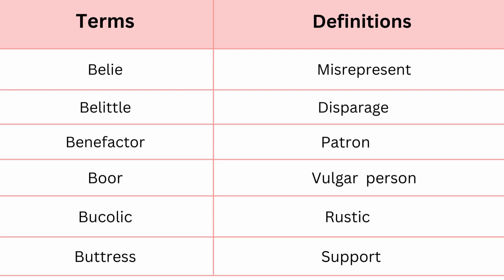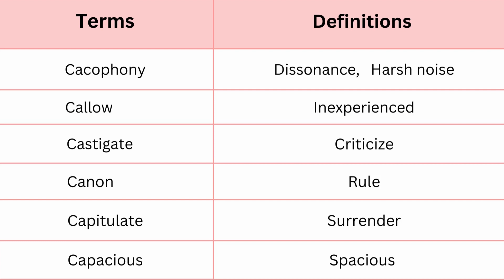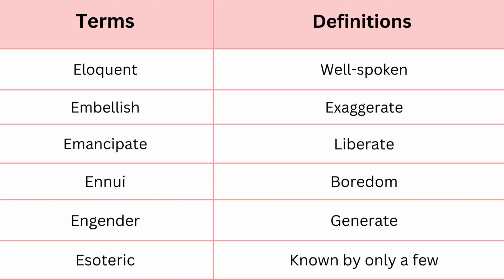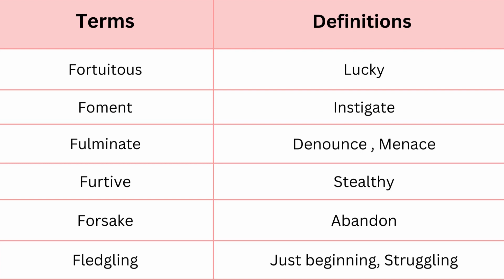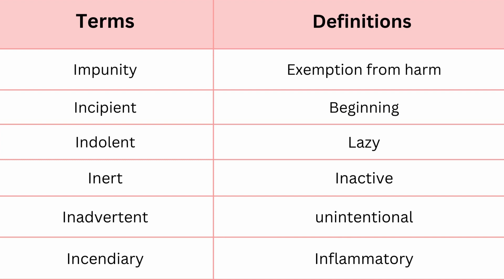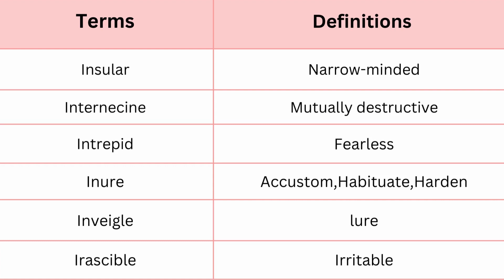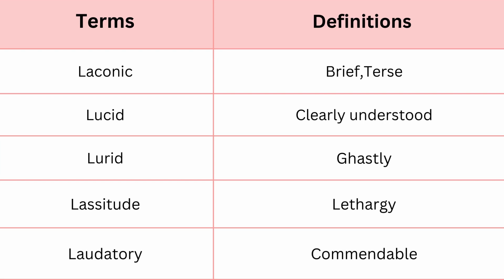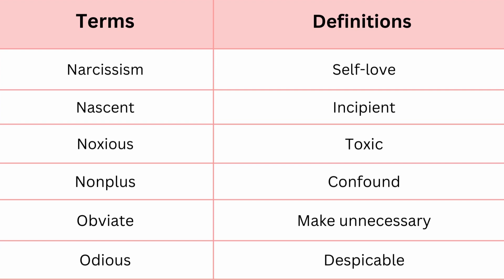Unlock Your Linguistic Potential: 100 Advanced Vocabulary Words to Master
Are you ready to elevate your vocabulary game? In this comprehensive video, we present you with a treasure trove of  advanced vocabulary words that will help you advance and enhance your linguistic prowess. Whether you're aiming to boost your business communication skills, describe things with precision, or simply enrich your English vocabulary, this video has got you covered. Prepare to be amazed as we delve into impressive and easy-to-use words that will leave a lasting impact on your daily conversations. Watch now and take the first step towards becoming a true wordsmith.